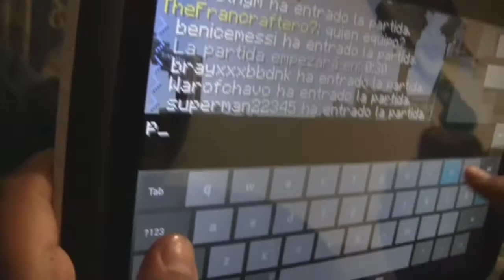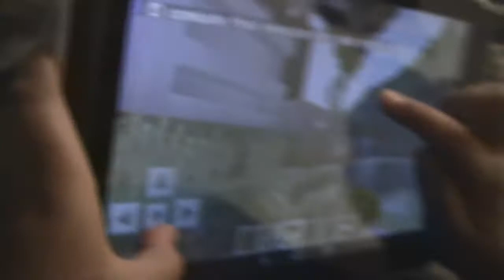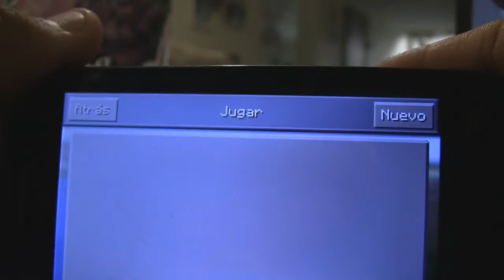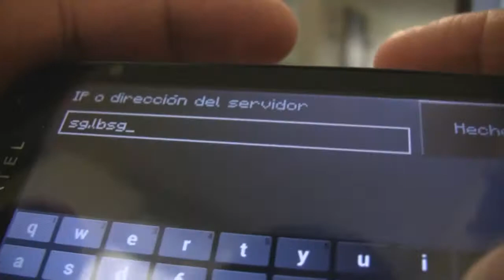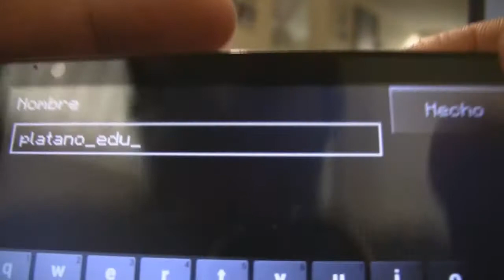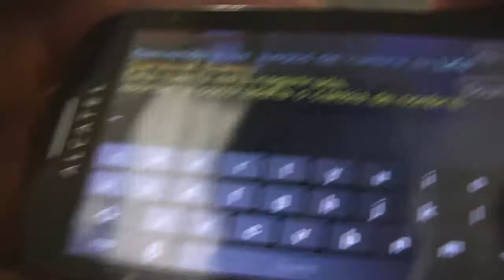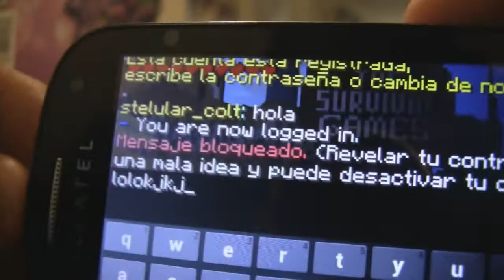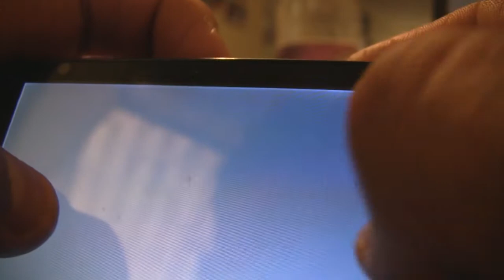Tutorial como Meterse a servers en minecraft 0.11.1 // Hay de todo \\ Platano Edu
Hey raza como estan espero me ayan entendido cualquier duda ya saben que hacer